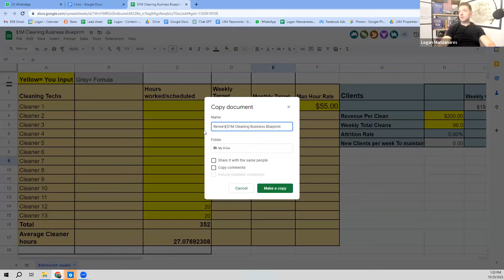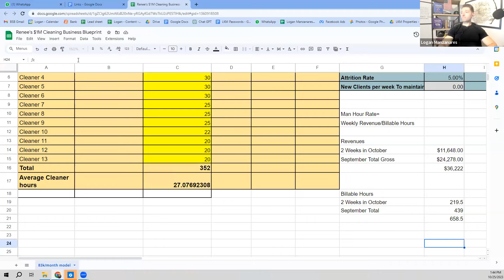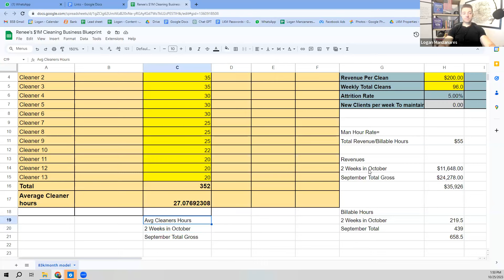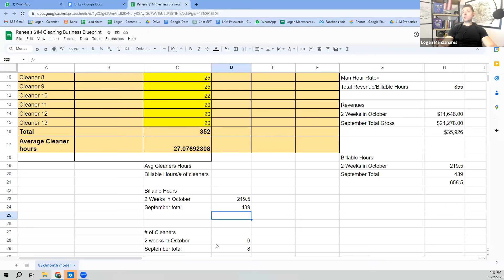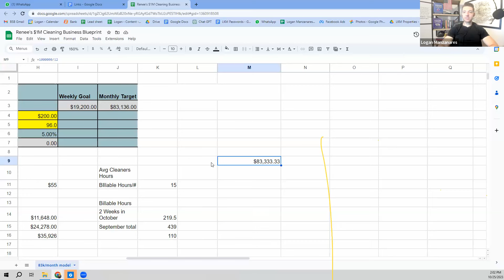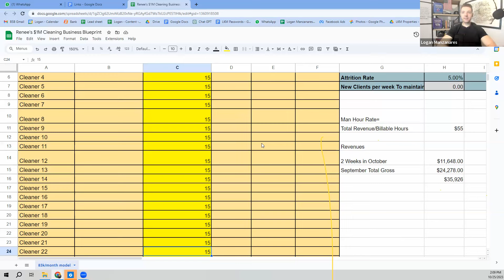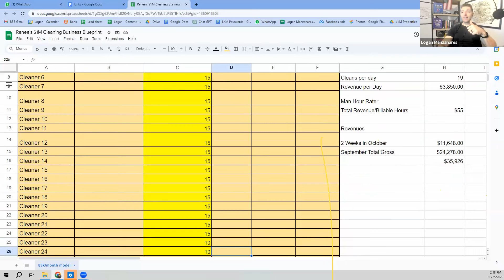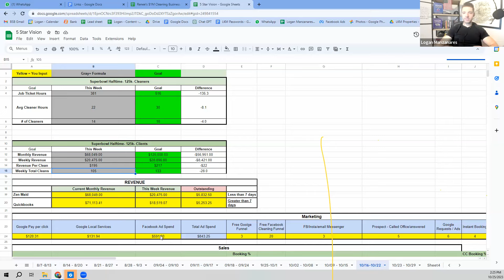This Is How You Build A Million Dollar Cleaning Business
Want the $1M Cleaning Business Blueprint Spreadsheet?

Join the building a million dollar cleaning business masterclass.

The masterclass is like a $10,000 Coaching program but FREE...

Inside the masterclass you will learrn:

How to build an automated marketing funnel

A customized sales process that never has you do an inperson walkthrough again.

A talent recruiting system

A data tracking system.

How to train new cleaning techs.

How to find & hire a virtual assistant.

Plus amazing bonus's like:
How to transition cleaners from hourly to commission pay.

How to build an online booking funnel that converts into paying customers.

And the masterclass is 100% free…

There is no pitch.

If you want the longer, unedited audio version of this you can check out my podcast